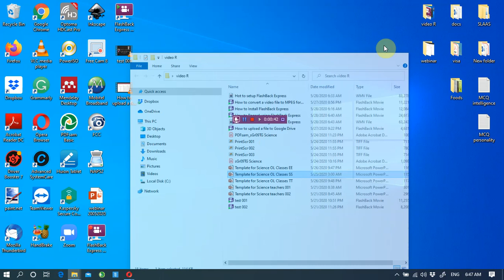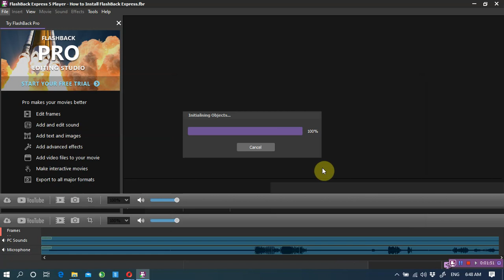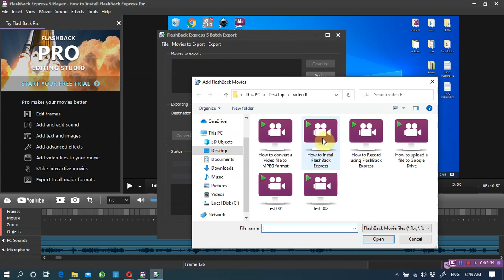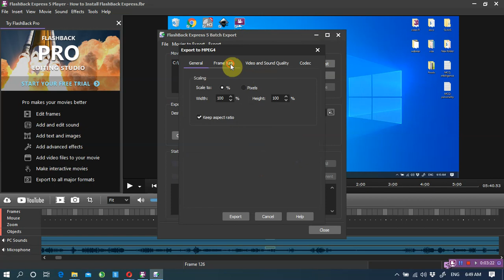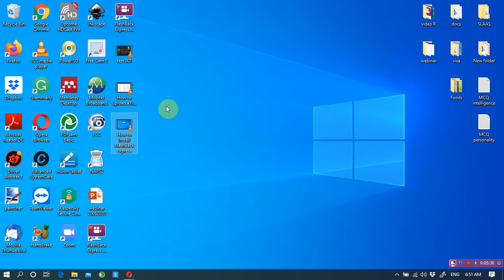How to create video lessons for online teaching - How to convert a video file to MPEG4 format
This video explains how to convert a video recorded using free version of FlashBack to to MPEG4.
මෙම විඩියෝව මගින් FlashBack Express හි free version එක මගින් රොකෝඩ් කරන ලද විඩියෝවක්  MPEG4  විඩියෝවක් බවට පත් කරන ආකාරය විස්තර කරයි.